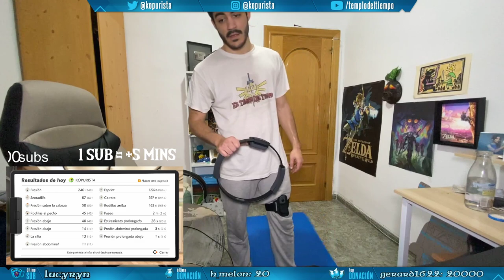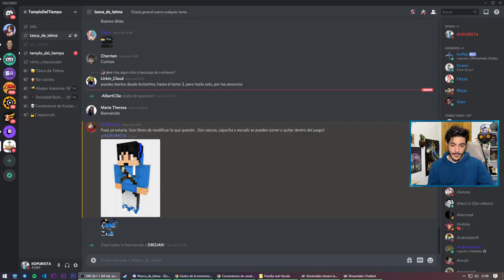▲Muriendo con Ring Fit▲